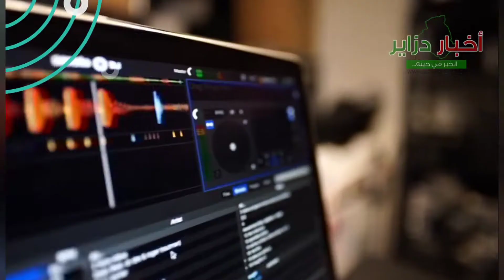المغرب تقبل رسميا مبدأ تقرير المصير بالصحراء الغربية